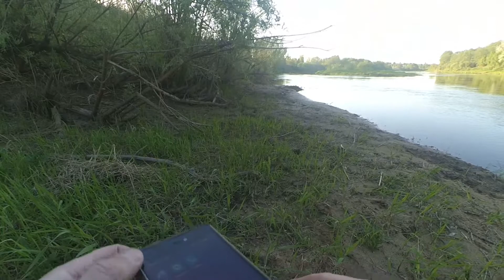Ловля рыбы спиннингом на малой реке #1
Всем привет!!!
    Рыбалка на спининг на небольшой реке.